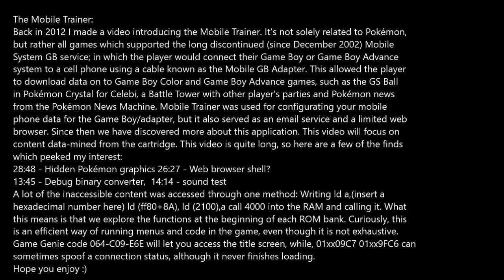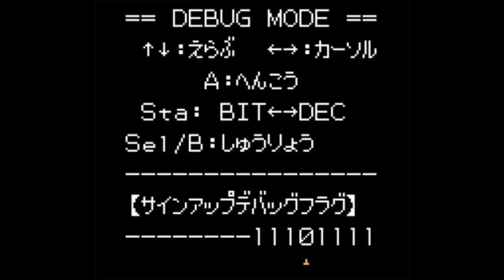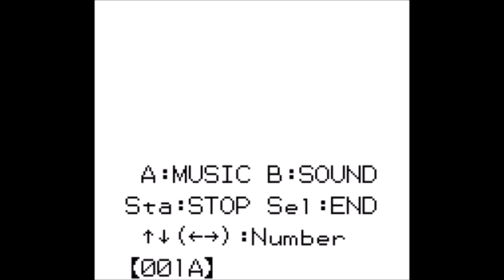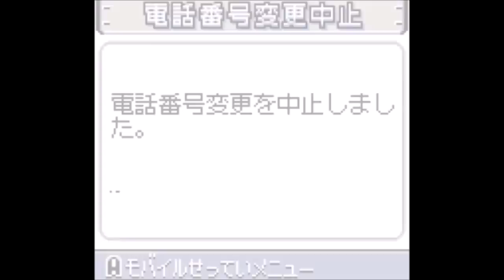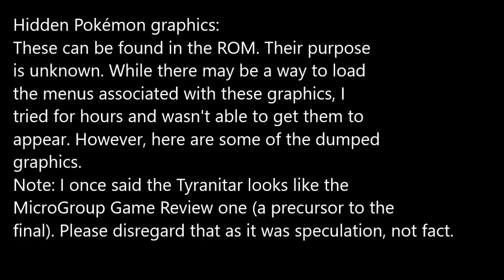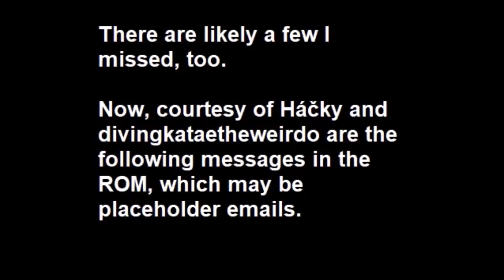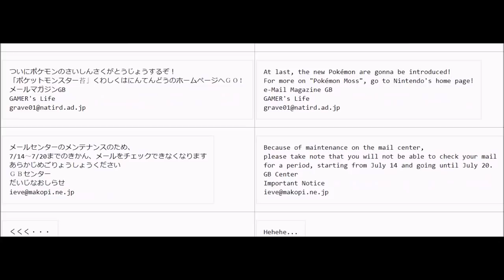A more in-depth showcase of Mobile Trainer (モバイルトレーナー) content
More information in the description below:

In this video we showcase more content from the Game Boy Color Mobile Trainer cartridge, of which is loosely related to Pokémon and was used to configure the Mobile System GB service (and also send/receive mail, browse a web server); in which a Game Boy Color or Game Boy Advance would connect to a mobile phone using the "Mobile GB Adapter", to download data for supported titles like the Japanese Pokémon Crystal.

- on real hardware with Mobile GB Adapter

Highlights:

28:48 - Hidden Pokémon graphics
26:27 - Web browser shell?
13:45 - Debug binary converter
14:14 - sound test

A lot of the inaccessible content was accessed through one method: Writing ld a,(insert a hexadecimal number here) ld (ff80+8A), ld (2100),a call 4000 into the RAM and calling it. What
this means is that we explore the functions at the beginning of each ROM bank. Curiously, this is an efficient way of running menus and code in the game, even though it is not exhaustive.
Game Genie code 064-C09-E6E will let you access the title screen, while, 01xx09C7 01xx9FC6 can sometimes spoof a connection status, although it never finishes loading.